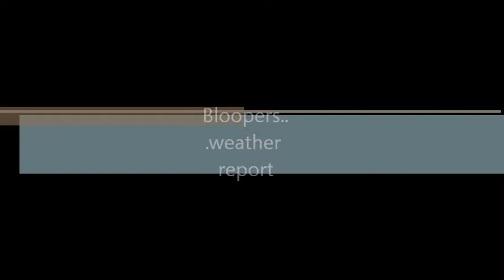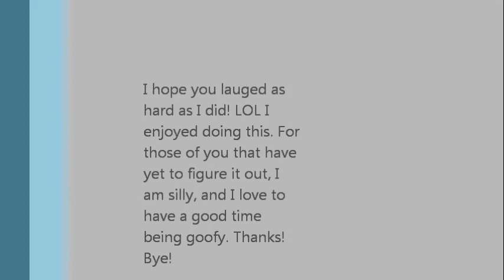Bloopers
I was working on a weather report here in Chicago, and well...I had some moments!